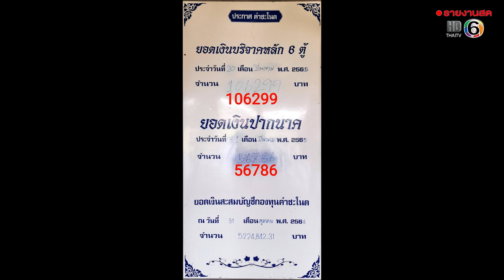ส่องด่วน เลขเด็ดยอดเงินปากนาค-ขัยน้ำมนต์พ่อจ้ำ คำชะโนด ก่อนหวยออก | ข่าวไทยทีวี 6 | 1เม.ย.65